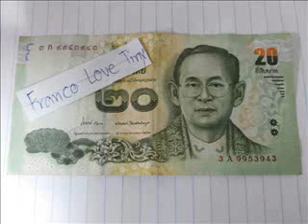Thailandia.2014.for.. จิ๋ว น้ำฝน..Music e video..by Franco